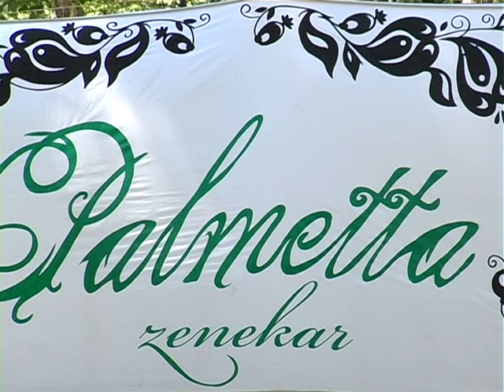A Palmetta zenekar idén is rendezett nyári tábort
A Palmetta zenekar, az ország egyetlen népi metál együttese tavaly januárban megalapította a Palmetta a Magyar Népi Kultúráért Egyesületet. Ennek apropóján már második alkalommal szervezte meg a Palmetta Fesztivált Dánfokon az elmúlt hétvégén.